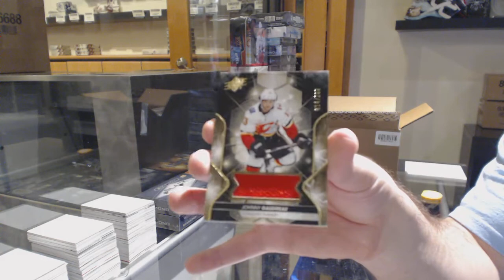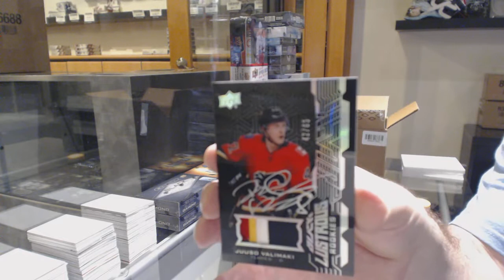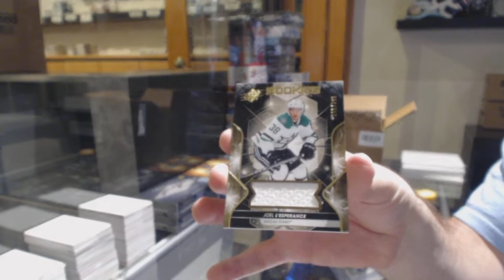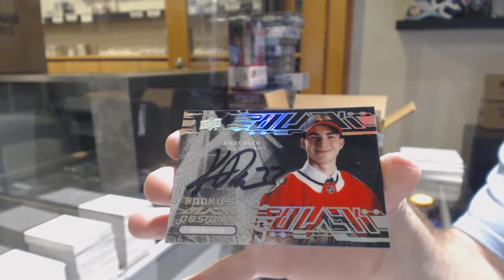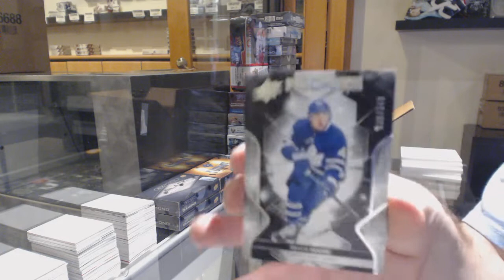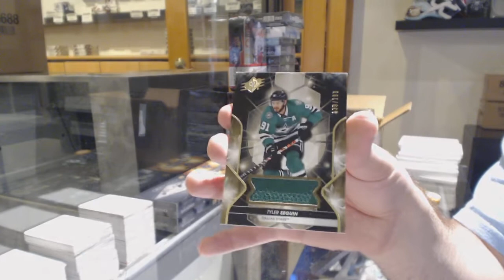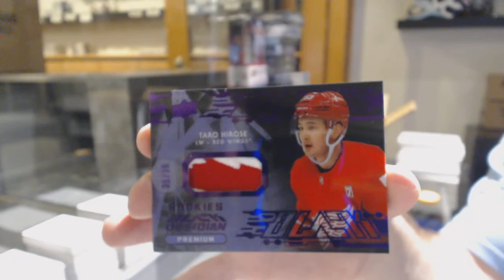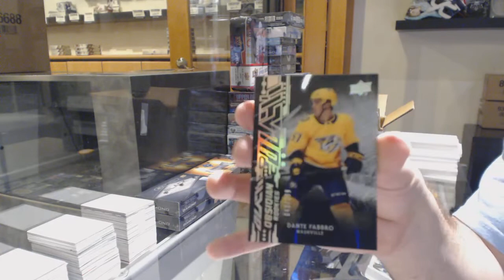19-20 Upper Deck SPx Hockey 10 Box Case Break - C&C GB #11,094